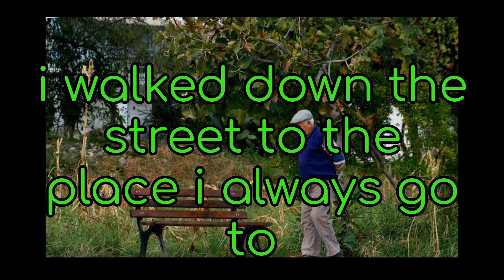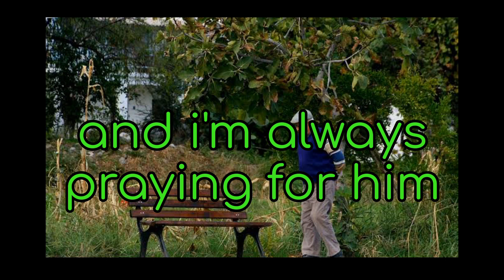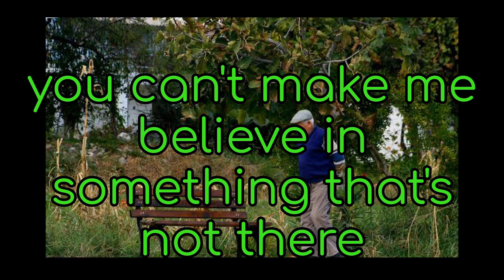Bayan AK - The Conversation (Lyrics Video)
I lost many good friends, but i lost a friend who was very dear to me, and things are not like they were anymore, so i had a conversation with an old man about it, and this is how it went.

bayan_awtf